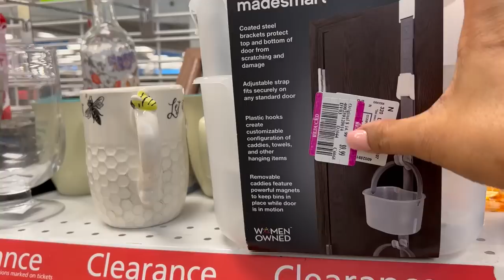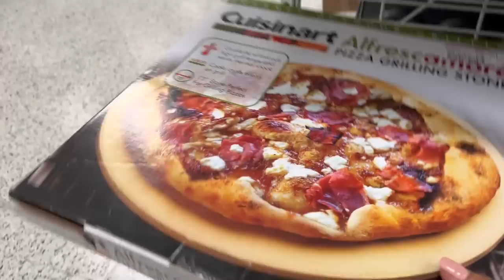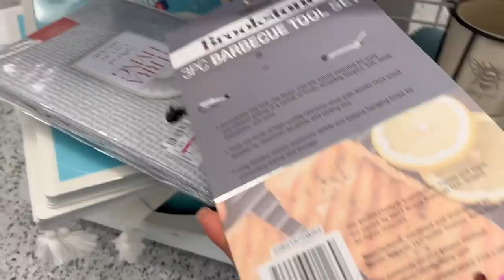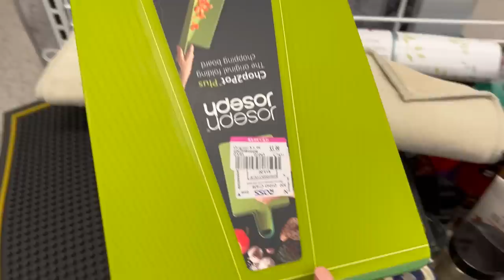Super Martes En ROSS‼️ PRECIOS INCREIBLES QUE TE DEJARAN CON LA BOCA ABIERTA😱